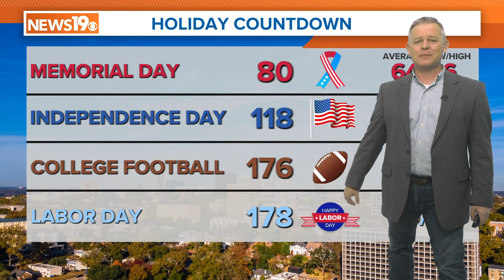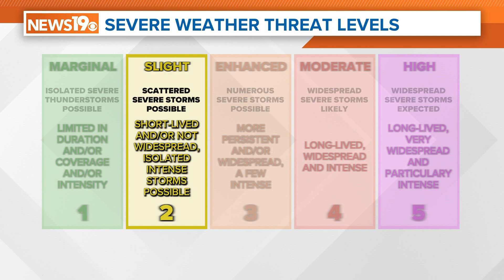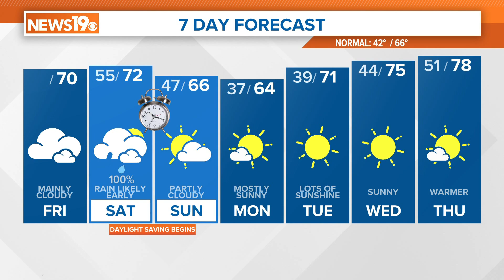March 8, 2024 - Daniel's Updated South Carolina Weekend Weather Forecast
Morning fog. Mainly cloudy afternoon skies. Rain moves in tonight and continues through Saturday morning. Some strong, severe storms are possible Saturday afternoon.